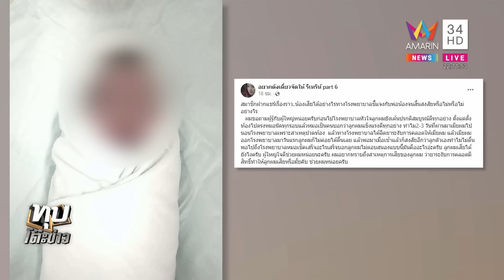พ่อแม่คาใจหมอฉีดยาระงับคลอดลูกดับในท้อง | ทุบโต๊ะข่าว | 09/03/66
พ่อแม่คาใจหมอฉีดยาระงับคลอดลูกดับในท้อง